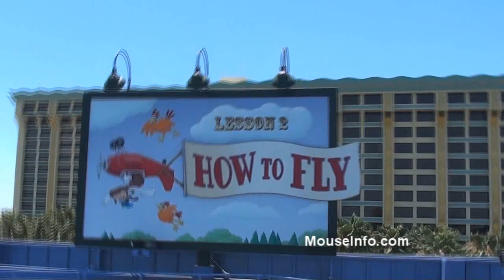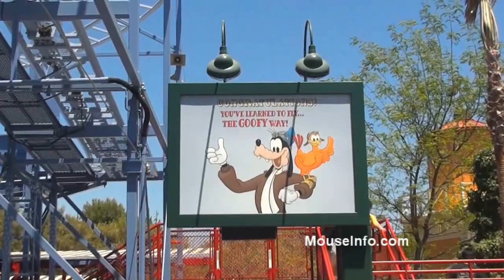HD, Full Ride: Goofy's Sky School